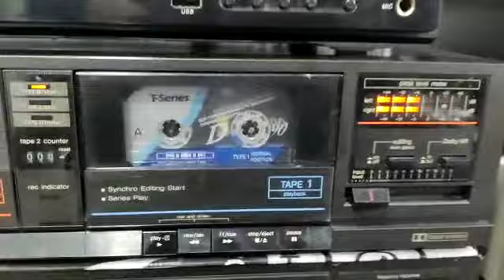TECHNICS RS-T10 Double Cassette Deck